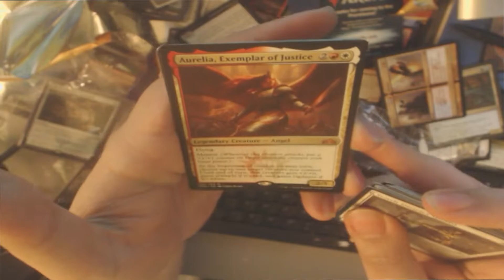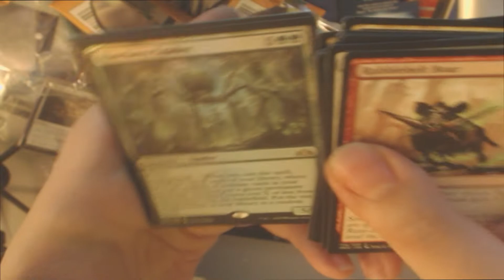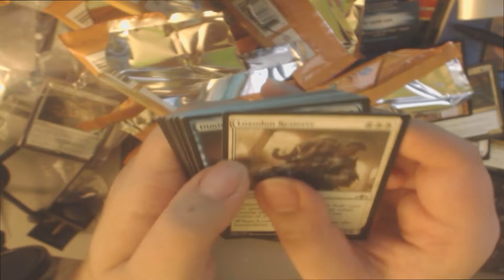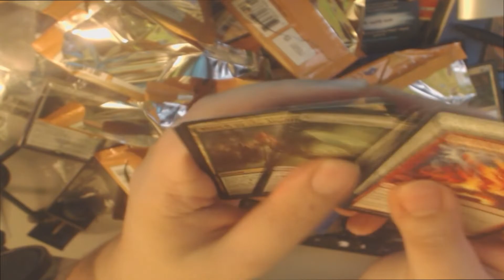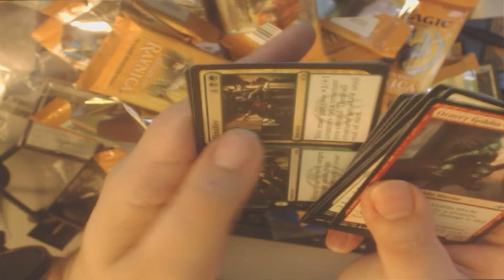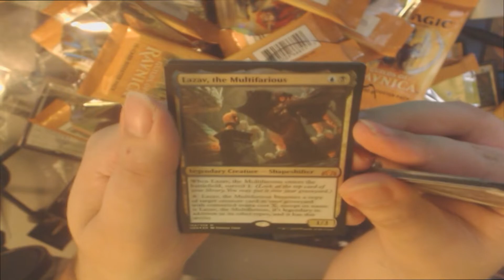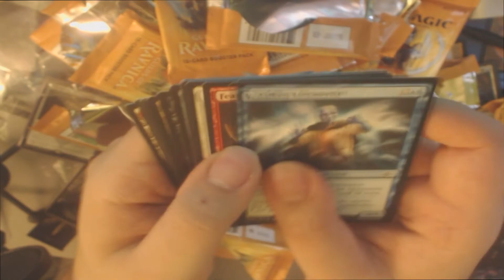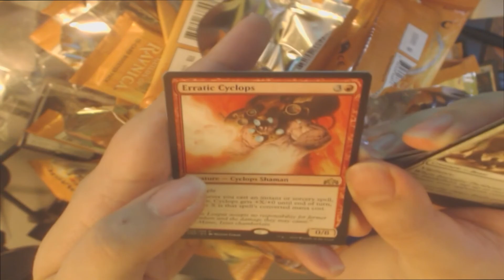MTG - Guilds of Ravnica booster box opening: strong start!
Opening up a booster box of magic the gathering guilds of ravinca.